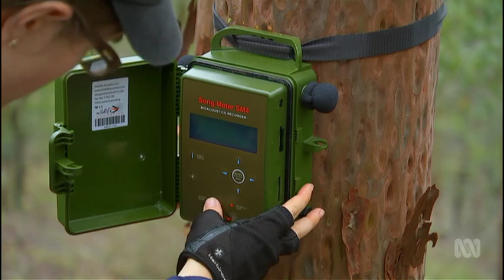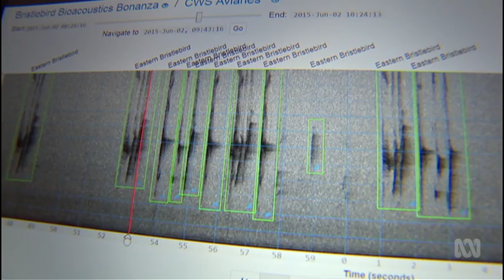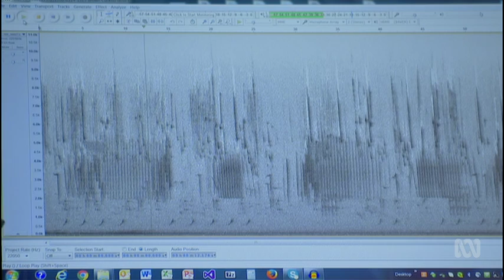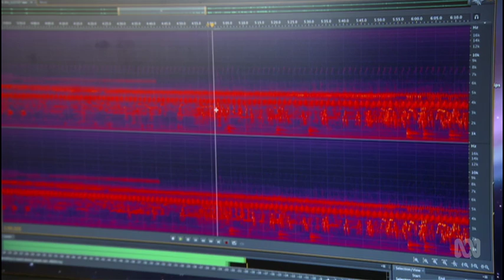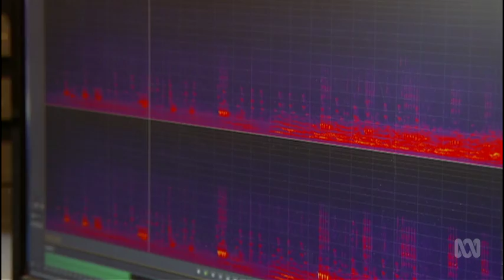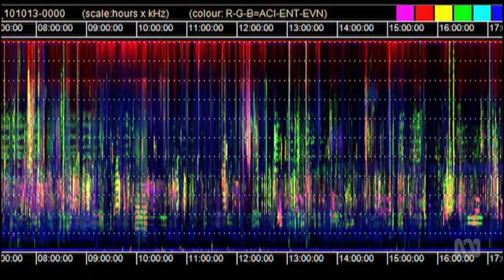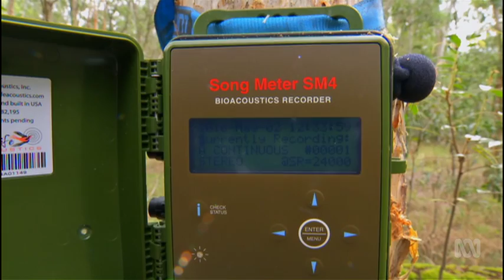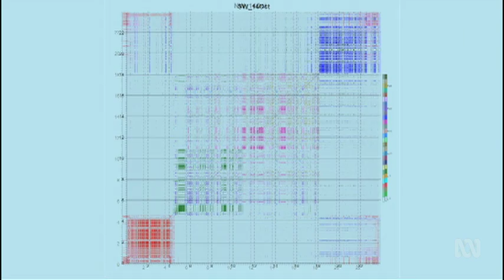SOUNDSCAPE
Soundscape - the world according to sound.
The natural world tells unseen stories through sound - all are fascinating but also disturbing. This new science of soundscape ecology is tracking environmental change with small audio recorders and powerful computer processing. Catalyst discovers what we can learn from listening to nature.